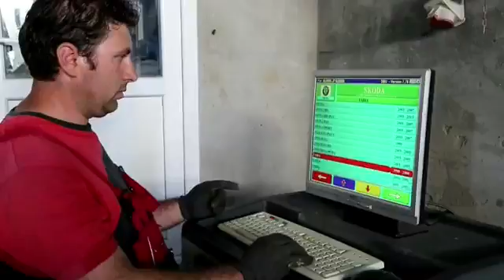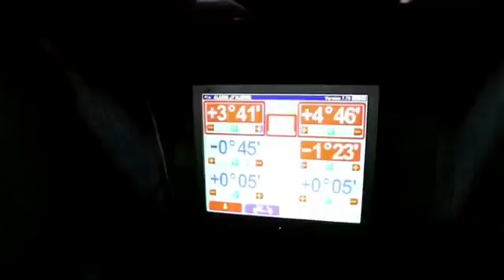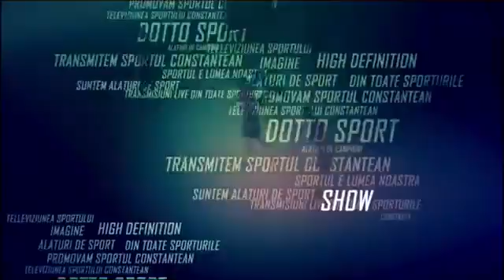Jeremi Booth #1 (Full Game)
BC Athletic Constanta vs Rapid Bucharest
41 points